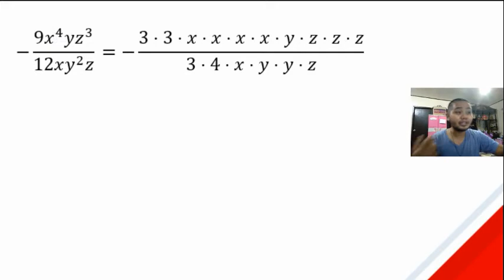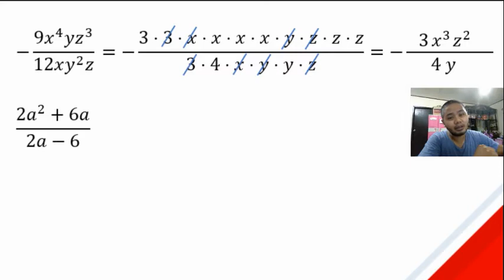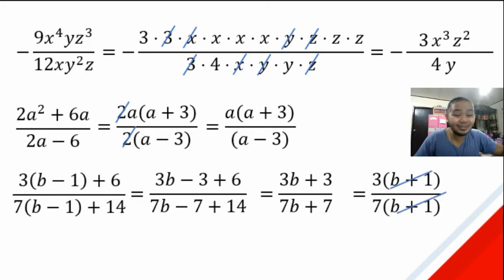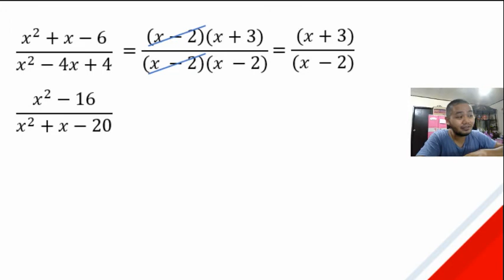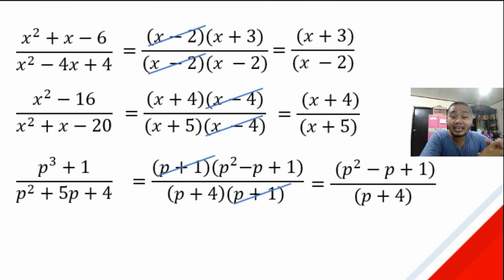Simplifying Rational Algebraic Expression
In simplifying RAE, it is very crucial that you know you factoring.

You can click the link below for the different factoring techniques